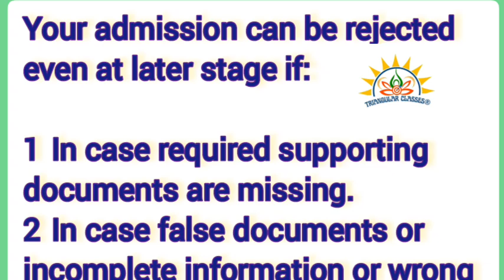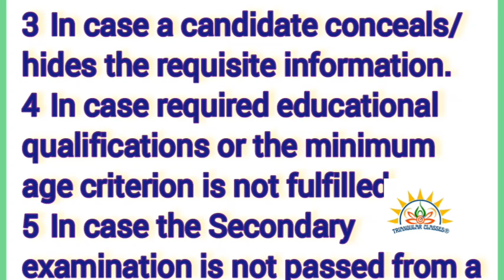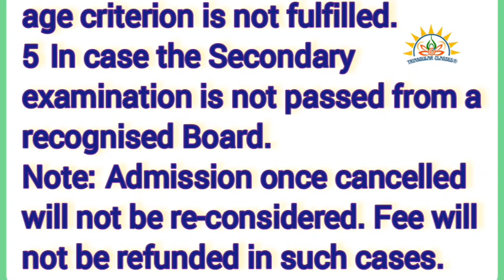NIOS and Brain Training Guru/A.K.Singh ko mentor banayen ap ki samasya ka samadhan first day se Paye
welcome in Triangular Classes Varanasi 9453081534